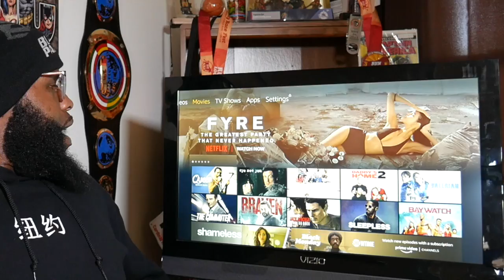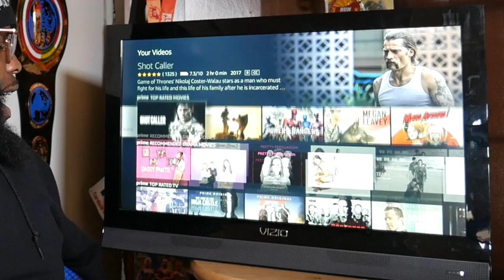Firestick Movies 2019 - Movies and Tv Show on Fire Devices (Forgotten Way To Get Content)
Firestick movies 2019 - This is one of the forgotten ways to get movies and tv shows on the firestick.